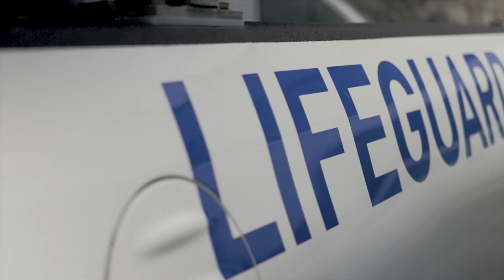Breakwater event Social Media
Tenby Breakwater event. Filmed for West Wales Fire Service, RNLI, Dyfed Powys Police and Pembrokeshire County Council.